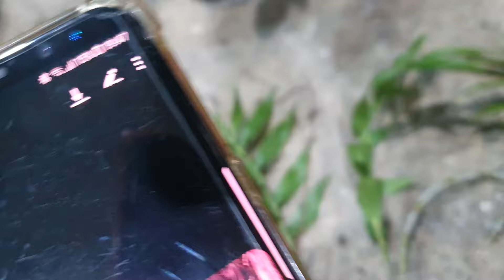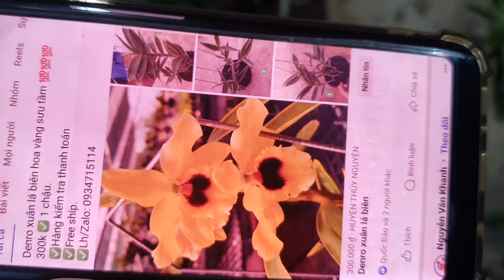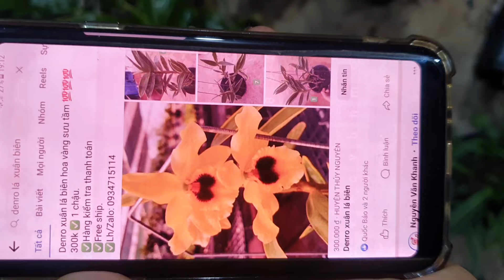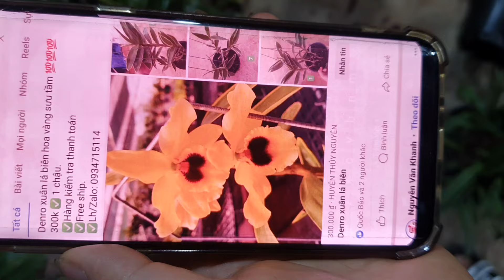NHANHTAY ẠTỐI 27/4.CÁO VÍP PN CỰC RẺ,PT, HO NỤ, VŨ NỮ, TÍM YÊN TỬ,TRẦM,KIỀU MỠ(0849490188/0396164604